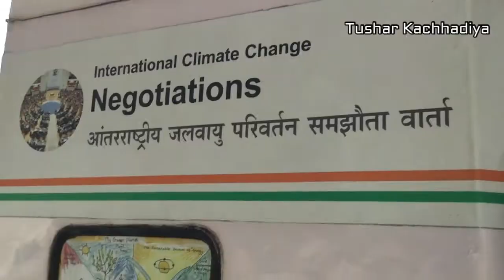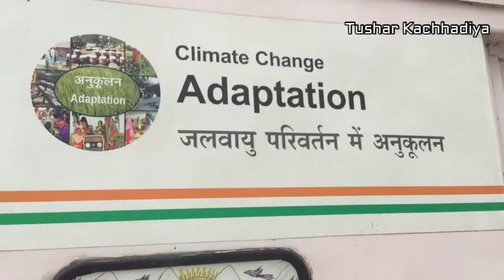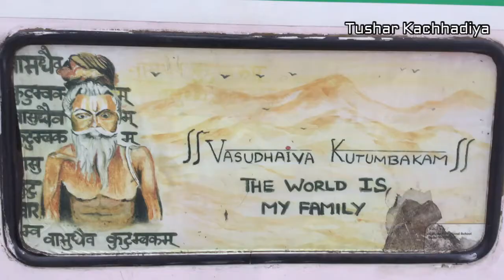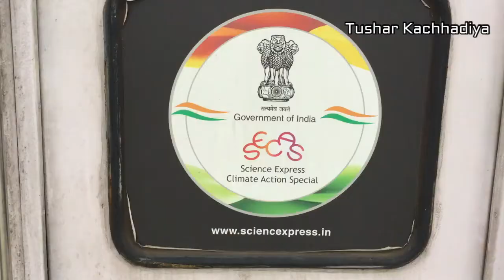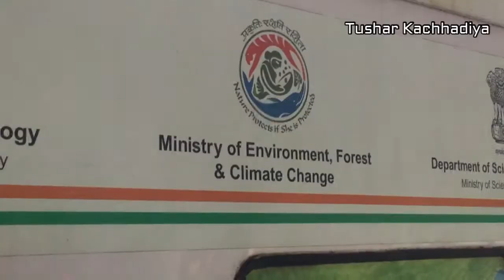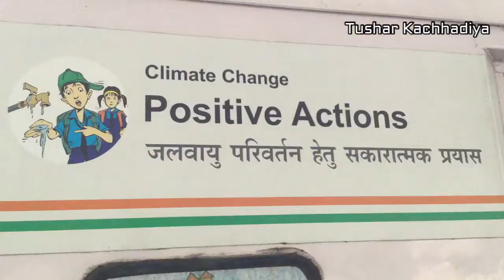Science Express The Science Express Train Painting Science Express Climate Change Train Painting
Science Express Train Painting Science Express Climate Change Train Painting The Science Express Train

Special thanks to Science Express Team , science express climate change all leaders,political party ,officer,researchers ,photographers,painters,editors,ngos, department of science and technology , ministry of environment forest and climate change , department of biotechnology , wild life institute of india ,vikaram a sarabhai community science center

About Channel:
Tushar Kachhadiya is a Channel for
* Religion
* Culture
* Places &
* Out of Box kind of video
also for update on News covers breaking news, latest news, politics, entertainment, sports from World.